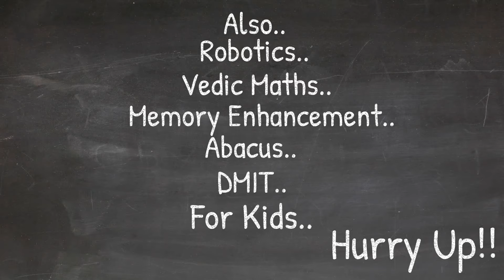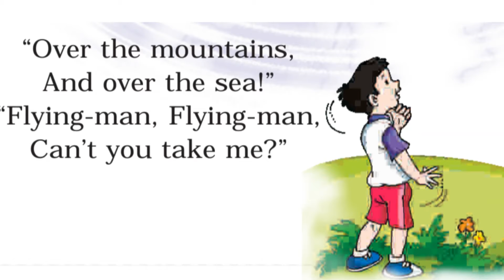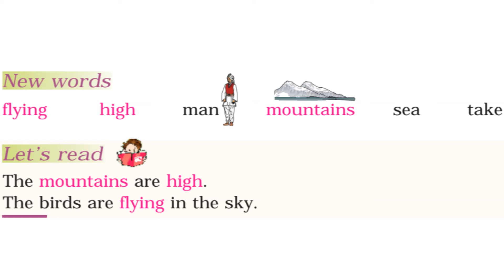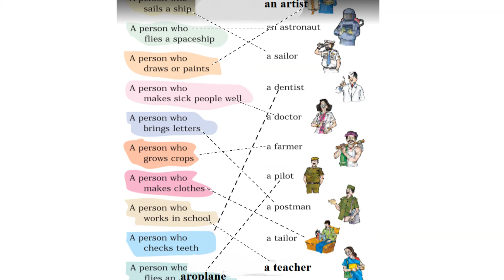*Heading-CBSEClass1MarigoldChapter-Flying Man|NCERTSyllabus|AnimatedLearningVideo| LearningFromHome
*Description-  Are you looking for teaching resources for your children? We provide the best free online learning for children that children can learn from home. It is the best "Work From Home" opportunity for children.